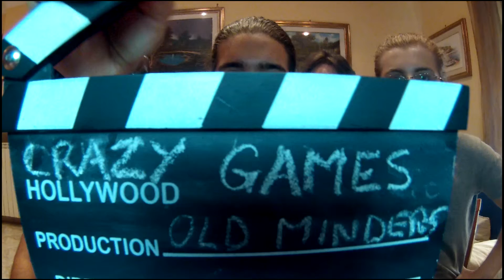CRAZY GAMES EP.6 - Cat Mario #2